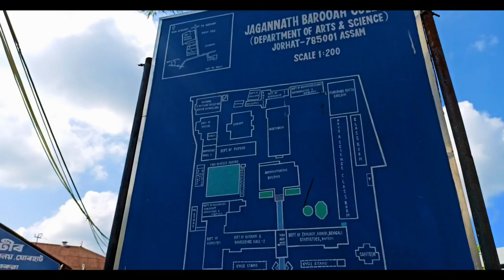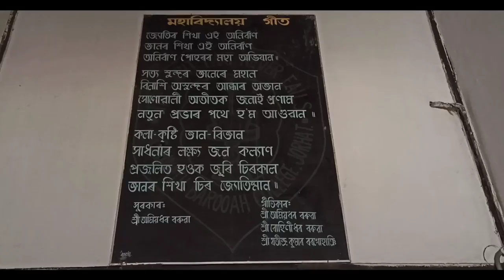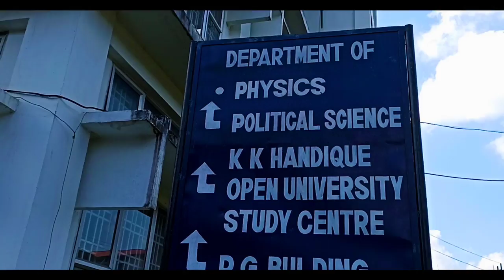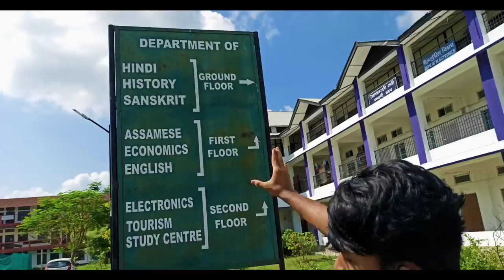JB College | Newcomer JBians Must watch this | Campus tour in details | Kalyan Konwar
JB College | আমাৰ আপোন কলেজ খন | Campus tour in details | Kalyan Konwar